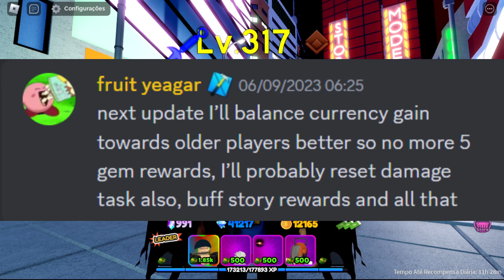O QUE ESPERAR DA PROXIMA UPDATE ALL STAR TOWER DEFENSE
astd
astd banner live
astd codes